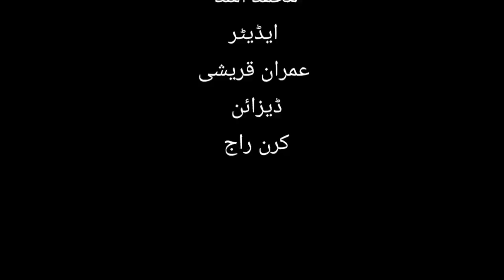NEW KARACHI MAI BUILDING ZAMEEN BOSS HOGAI 13 APRIL 2023